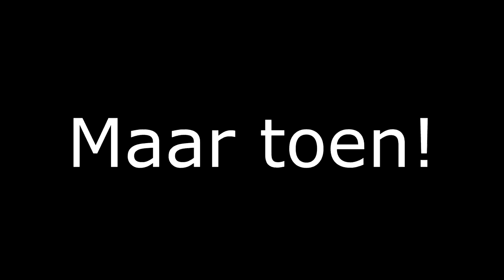CROSSBAR CHALLENGE 2.0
►Waar ik gebruik van maak om op te nemen:
●Obs